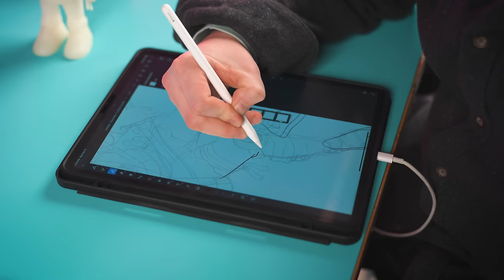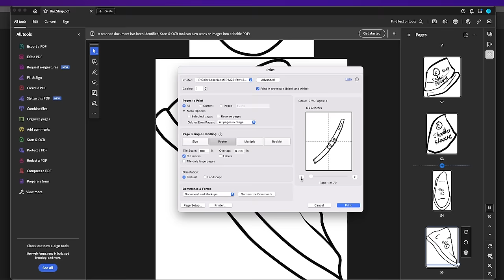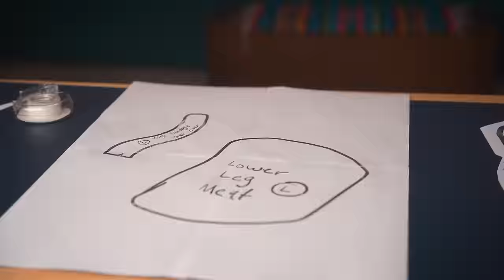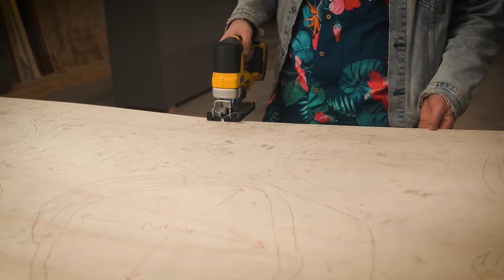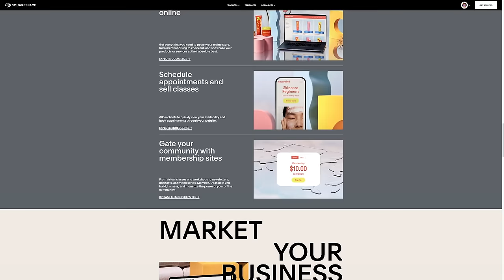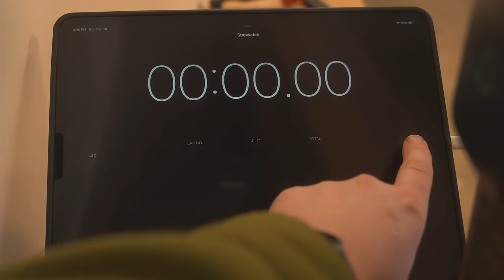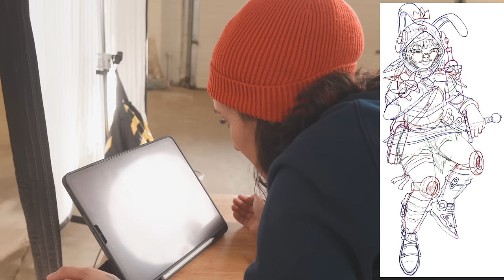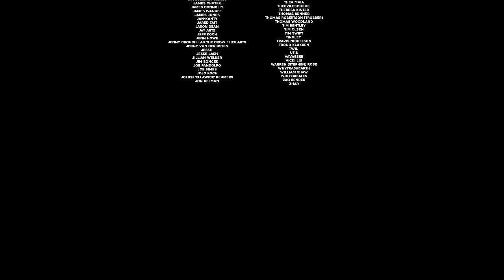I Made an 8ft, Custom 3D Wall Puzzle.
Which of my Friends can build my difficult 3d Wall Art Puzzle the Fastest?!